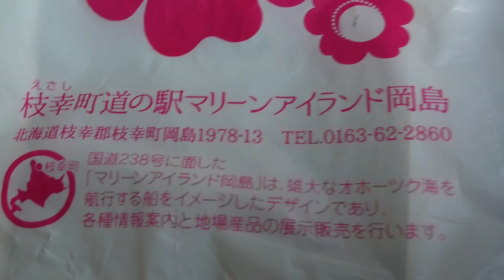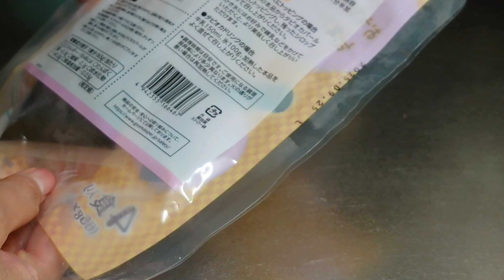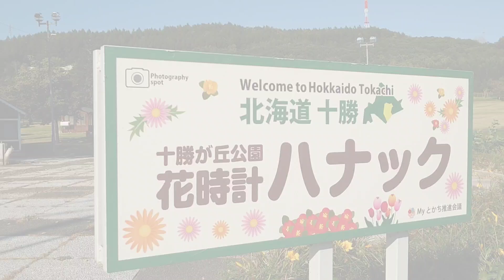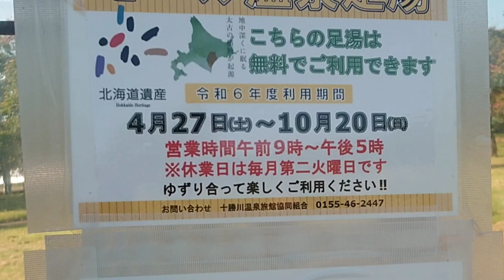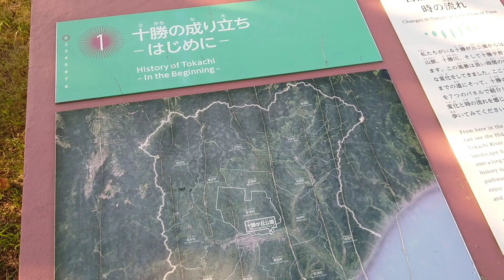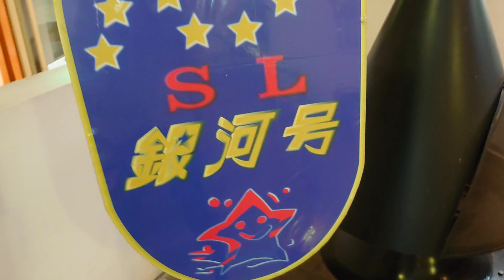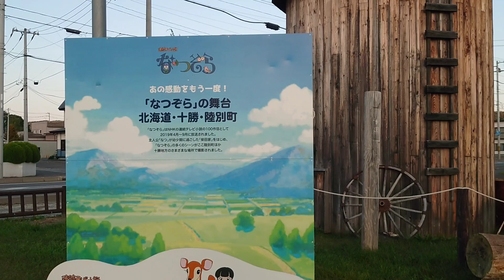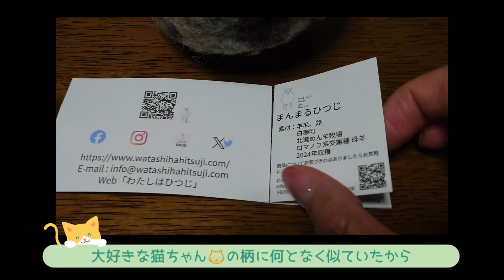【vlog】今週は2回ほど遠出をしました♡季節は秋🍁紅葉もはじまってきましたね♪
No.1183
遠出をした週のvlogです♪
急に寒くなってきて、秋が来て冬が来るー！と焦りだしました(笑)
雪が降る前に行けるとこにはたくさん行きたいです😊
そんな日常のvlogです。